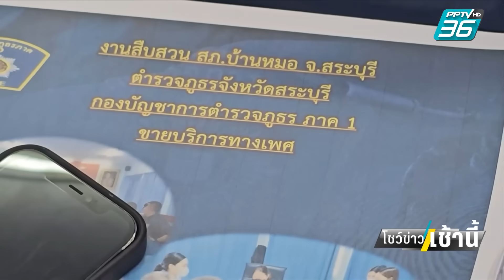ออกหมายจับ นักการเมืองพรรคร่วมรัฐบาล ซื้อบริการเด็กหญิง 15 ปี | โชว์ข่าวเช้านี้ | 14 ก.ย. 66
มีกรณีแม่แท้ ๆ ชาวเมียนมา พาลูกสาววัยเพียง 15 ไปขายบริการ ในรีสอร์ตที่ตัวเองทำงานเป็นแม่บ้าน โดยมีทั้งนักการเมืองคนดัง ผู้รับเหมา และเซลล์ขายสินค้า ทำให้ครูกับพ่อแท้ๆ ของเด็กเข้าแจ้งความให้ดำเนินคดีกับผู้เป็นแม่  ล่าสุดตำรวจขออนุมัติศาลออกหมายจับ "อดีตนักการเมืองพรรคดังคนหนึ่ง" พร้อมกับอดีตผอ.สำนักงานพระพุทธศาสนาจังหวัดสระบุรี